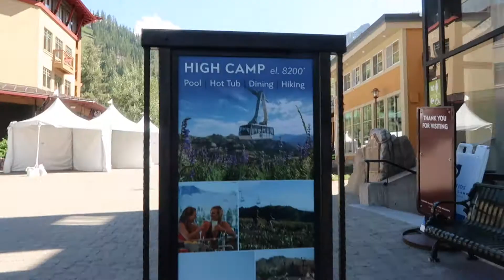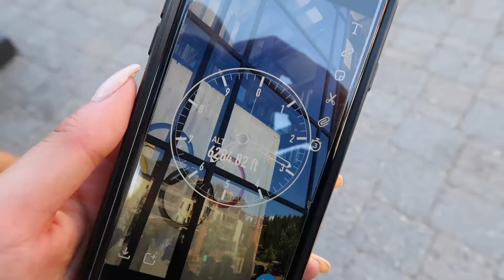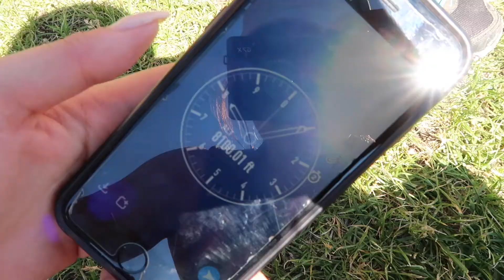TAHOE ADVENTURE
Family trip to Lake Tahoe!!! Hikin beachin and eating ~